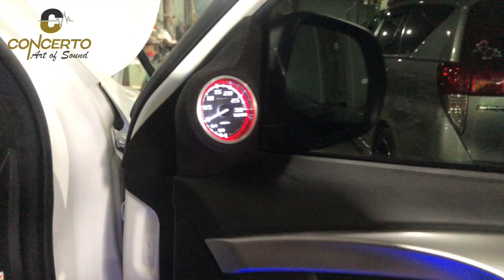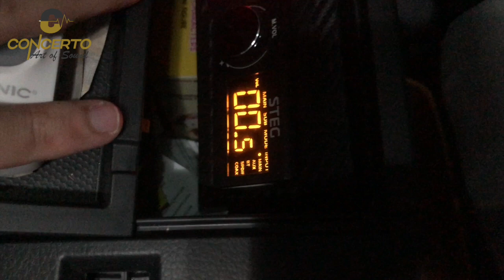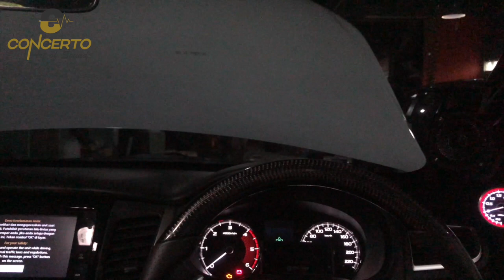Proses Upgrade Audio Pajero, Venture DD2SR, Audio Circle W6C, STEG SS-10! Thank you Ferry!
Fullrange Venture DD2SR
Midbass Audio Circle Pro Line ( W6C )
Power Processor STEG SDSP 10
Power Monoblock STEG DST-1000Dii
Subwoofer STEG SS-10
Custom Fuse & Cooper by MH Labs
VSS Harrison Lab
Kabel & RCA by Dios Dela Musica

Experienced Car Audio Installer
855 Times Champions Car Audio Competition
20 Times  Asia Champions
Surabaya : Jalan Sukosemolo nomer 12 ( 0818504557 )
Malang : Jalan Ciliwung nomer 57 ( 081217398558 )